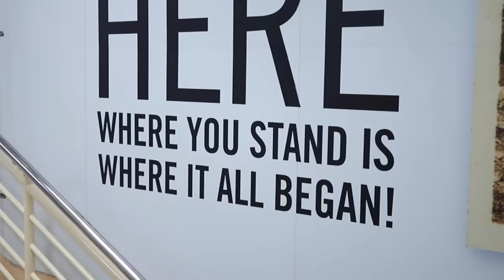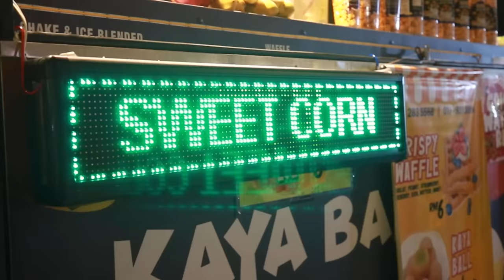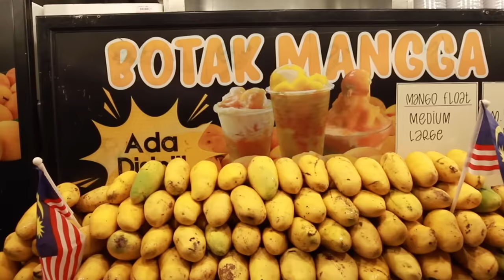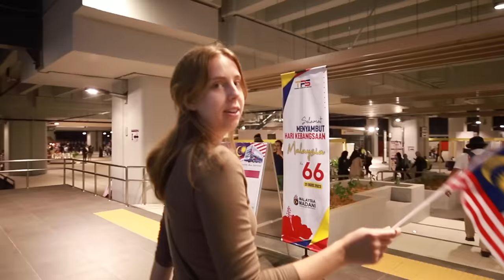Americans celebrate MALAYSIAN INDEPENDENCE DAY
In this video, we celebrated Hari Merdeka the RIGHT WAY (aka NO SLEEP)!

✨*When you purchase something through our links, we earn a small fee to help us travel & that’s at no extra cost to you!*✨

🎥 Vlog #197 | Filmed on August 31, 2023
🇲🇾 Malaysia Travel Vlog | Kuala Lumpur, Malaysia

Cheers,
Alicia & Nate

**Recommended Travel Gear for your Next Trip:**
Must-Have iPhone Accessory

0:00 - Intro
0:25 - Find the Fireworks
1:42 - Merdeka Square
3:32 - Food Trucks
5:56 - Firework Celebration
6:57 - The Next Morning
9:07 - We can't find a spot
9:16 - Opening Ceremony
10:29 - Parade
12:27 - Flyovers!
13:22 - Bloopers